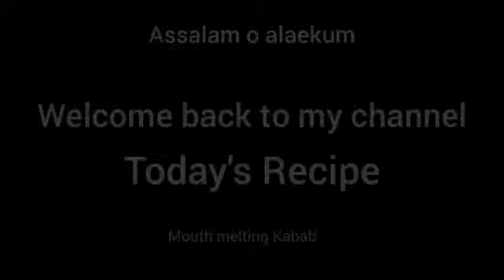Mouth melting Kabab Karhae I kitchen with Ayesha I how to make kabab karhae I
Musician: @iksonmusic